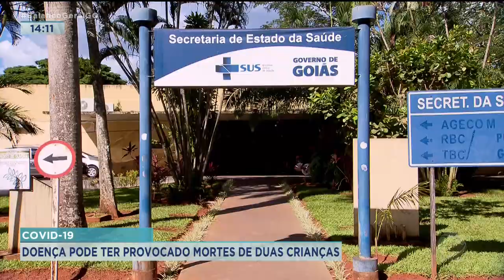COVID-19 DOENÇA PODE TER PROVOCADO MORTES DE DUAS CRIANÇAS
DUAS MORTES DE CRIANÇAS COM DIAGNÓSTICO DE COVID-19, ESTÃO SENDO INVESTIGADAS AQUI NO ESTADO. UM MENINO DE DOIS ANOS MORREU EM MORRINHOS E OUTRO DE CINCO ANOS, EM SANTA HELENA DE GOIÁS.